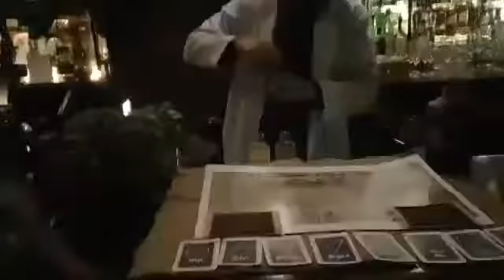Competencia del Alquimista by Hendricks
Realizada en Laboratorio Madrigal